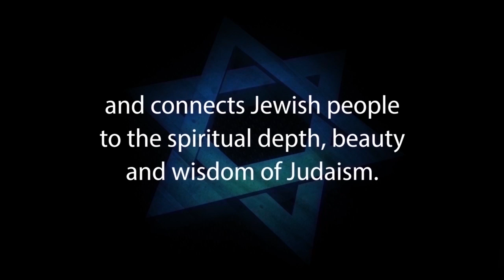JEWS, GENTILES and JEWS FOR JESUS – Part 10 of Jews and Jewish Christianity – Jews for Judaism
JEWS, GENTILES and JEWS FOR JESUS – Part 10 of Jews and Jewish Christianity: A Jewish Response to the Missionary Challenge. This video was produced to persuade Jews for Jesus, Messianic Jews and Hebrew-Christians to take another look at the issues of Jewish Christianity.